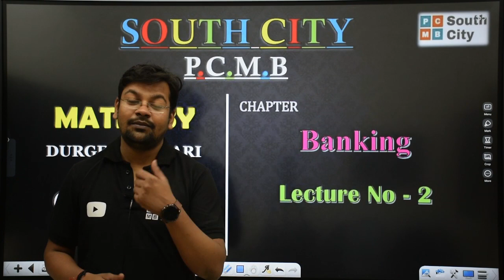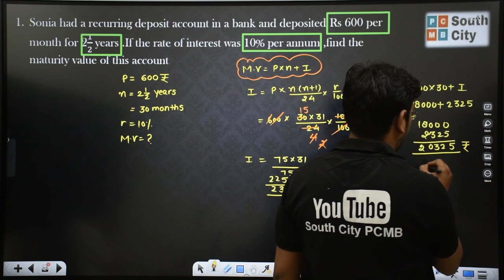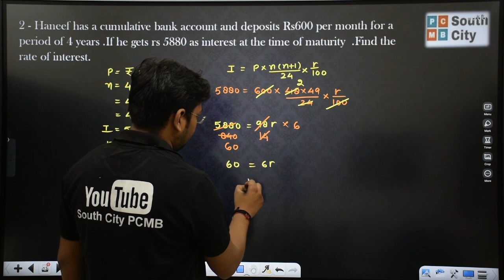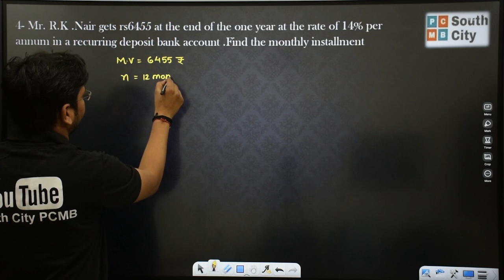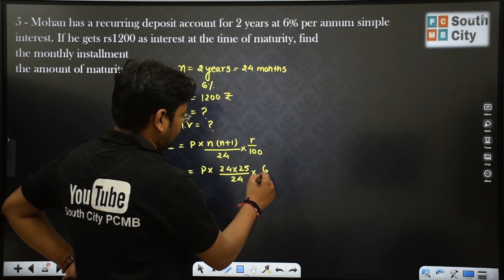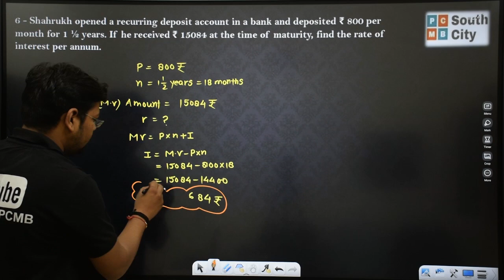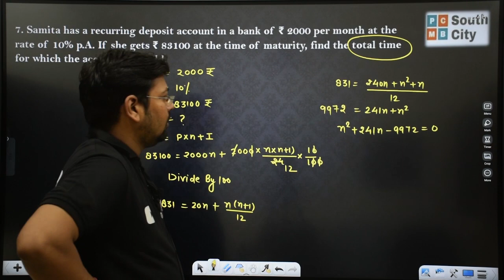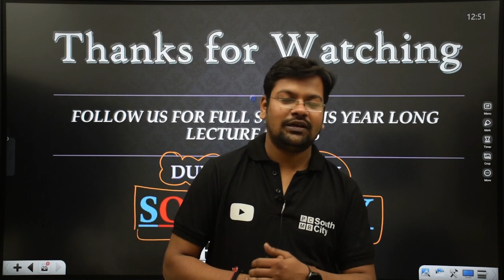Class 10 | BANKING | L-2